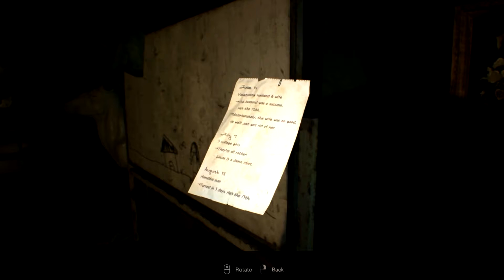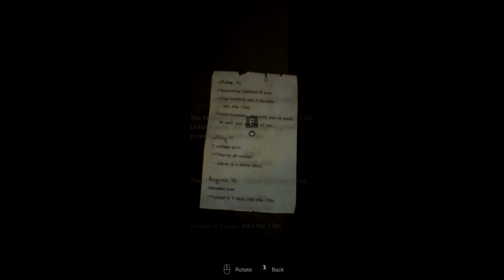Resident Evil Biohazard Ep.5 - This Is Gonna Suck!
This is one of those episodes, where things just don't go my way. Oh, and still got the snot scared out of me.